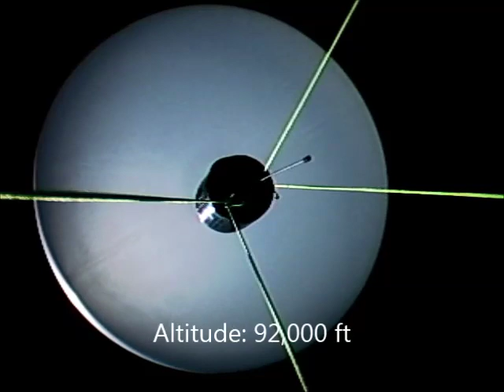2014 Arsenal Tech High School Weather Balloon Launch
The Arsenal Technical High School AP Physics class launched a weather ballon with the University of Indianapolis.